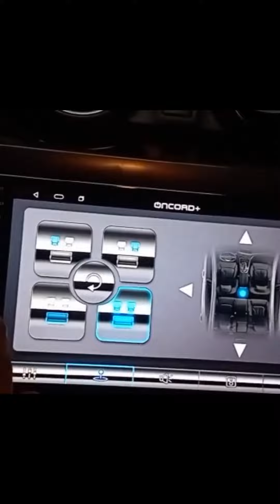Done music system swift babbu auto electric begowal